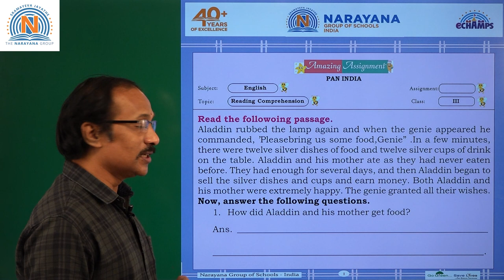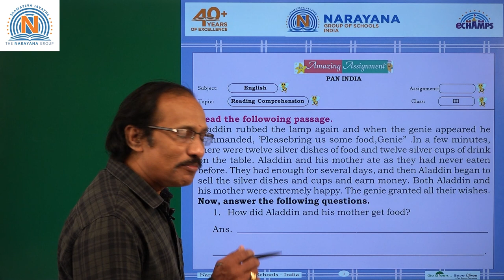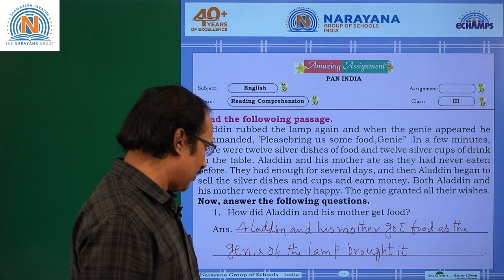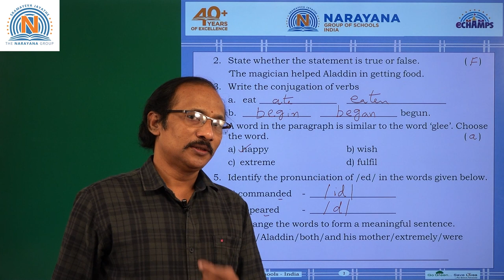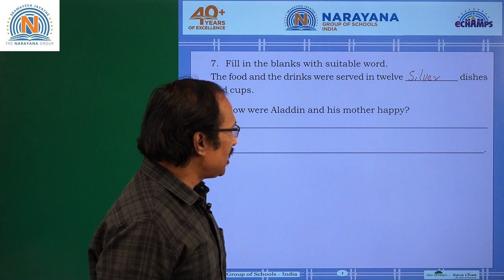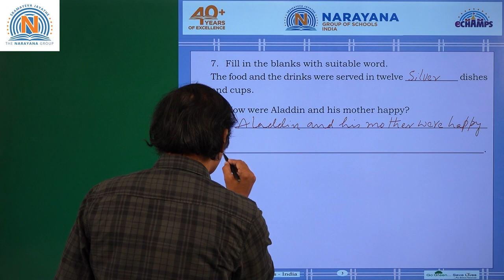16TH OCT NORTH CLASS III ENGLISH AMAZING ASSIGNMENT KEY